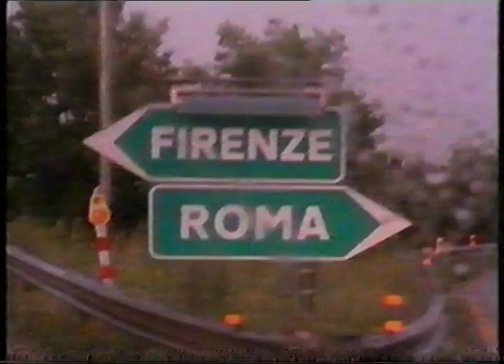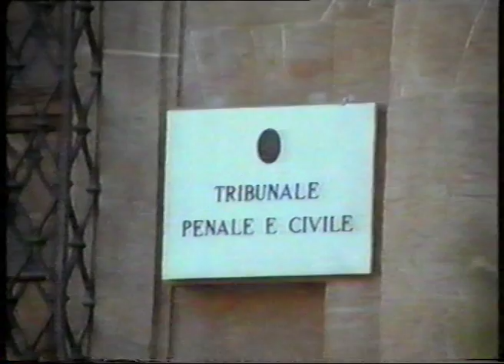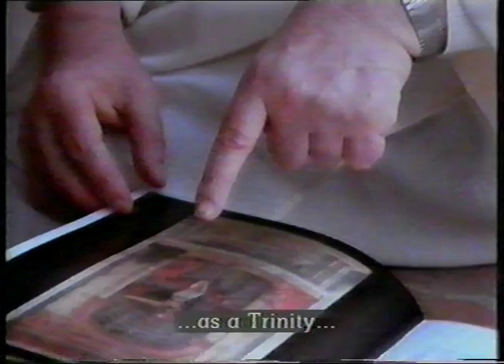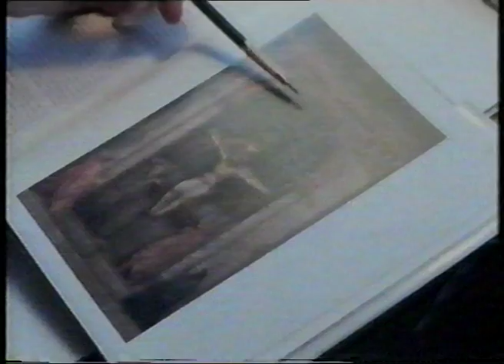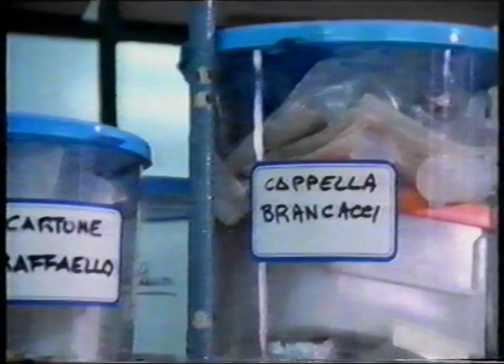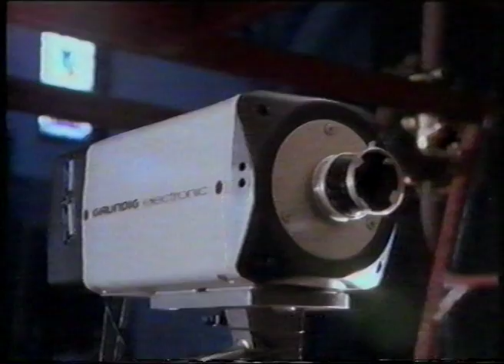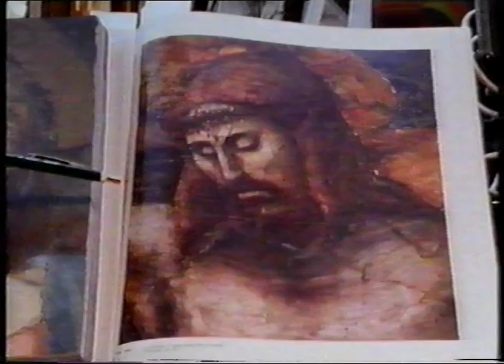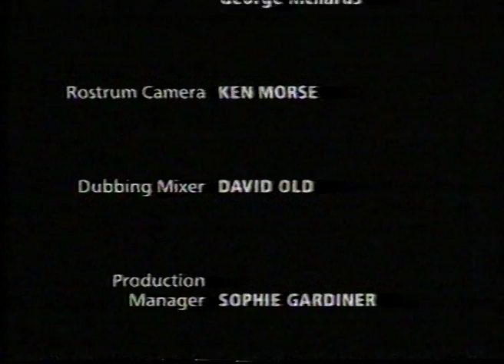Dealing in Dirt